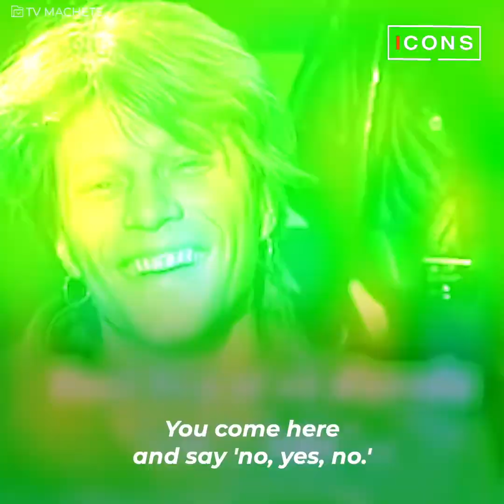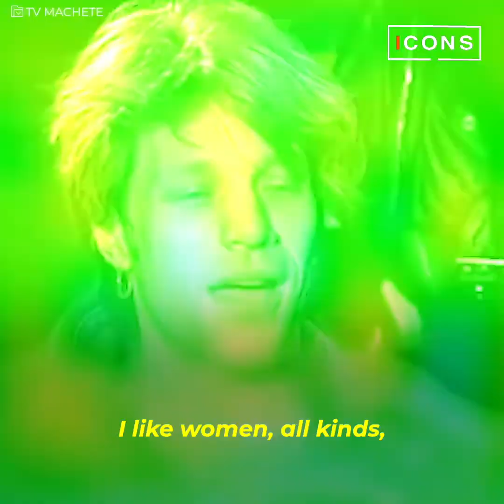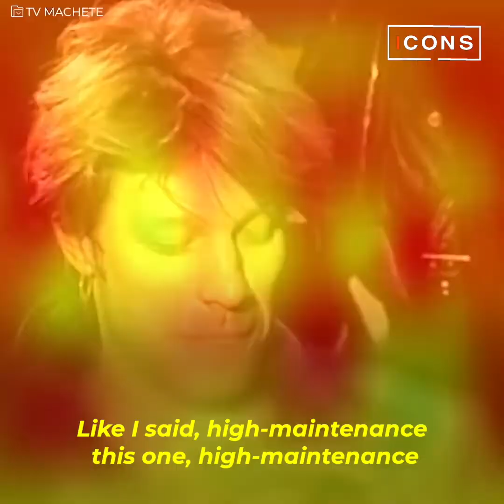The day Bon Jovi drove Bruna Lombardi mad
"""I don't need money from any man!"" Bruna Lombardi felt disrespected by Jon Bon Jovi, and when she defended herself, the singer made a controversial comment that would cost him dearly..."